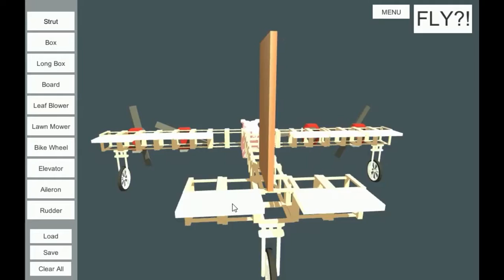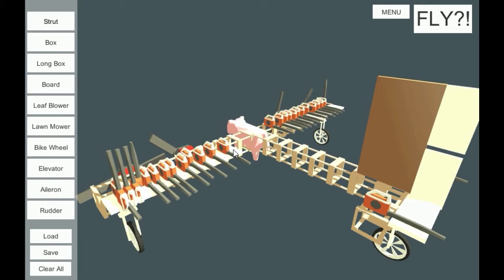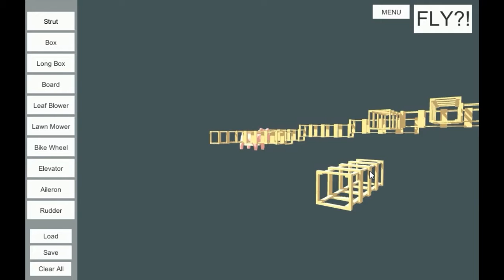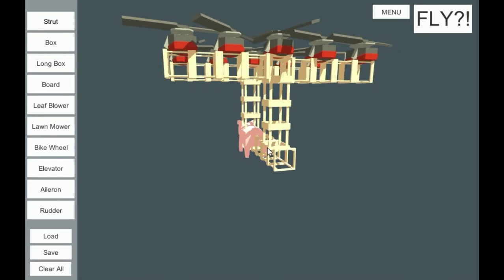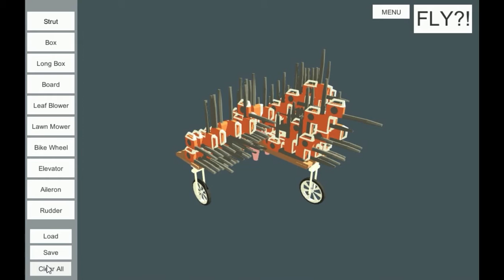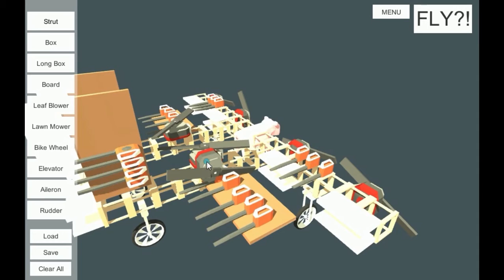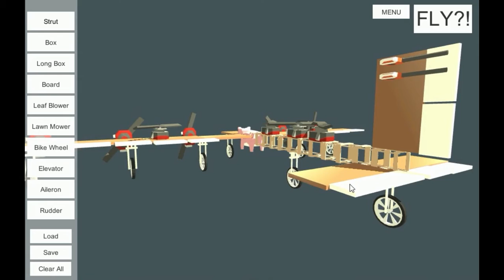Chancho vuela y se Libre|Let´s Play When pig´s fly| DonPappa.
Un juego muy divertido para pasar la tarde, When pigs Fly es Online y gratuito, aca les dejo el link para que lo prueben.

No se olviden dejar sus comentarios y muchos LIKES asi el canal va creciendo. muchas a gracias a todos/as.